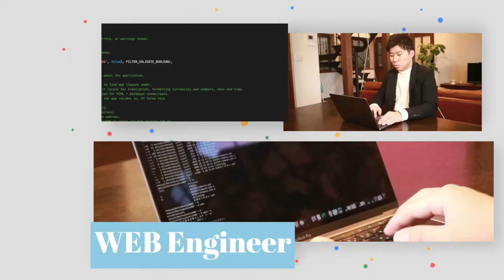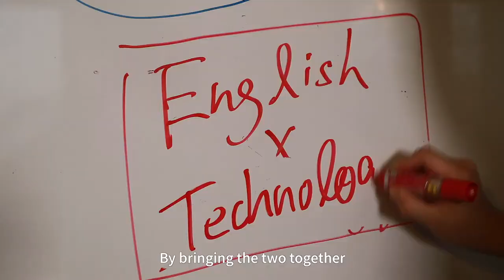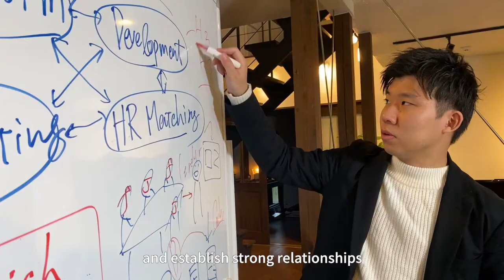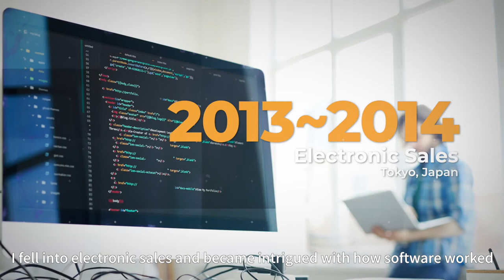【Bilingual Engineer】Tomoyuki Matsuda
We would like to introduce you to Mr. Matsuda, a bilingual engineer.

With his acquired IT skills and linguistic abilities, he is engaged in the following activities.
- Freelance work as a bilingual engineer
- Community activities
- Recruiting activities

If you would like to contact him,  please message us Go Bound production.

Go Boundは東南アジアでビジネスを加速するブランディングサービスです。

■海外ビジネス大学LINE＠
仕事で使える一言English、海外マーケティング事情に関する情報発信をしてます♪
メッセージをいただければ、弊社の外国人コンサルタントと、英会話の相談やその国の文化が知れるオンライン面談も可能です。

■海外ビジネス大学FBページ
イベント情報などを掲載しております。

■海外ビジネス大学Youtubeチャンネル
海外ビジネスしくじり経営者をはじめ、海外進出の役に立つコンテンツを配信中です。